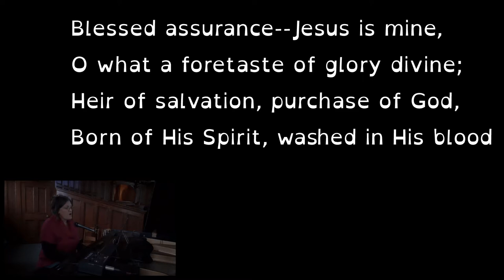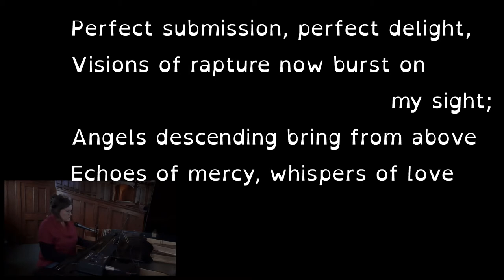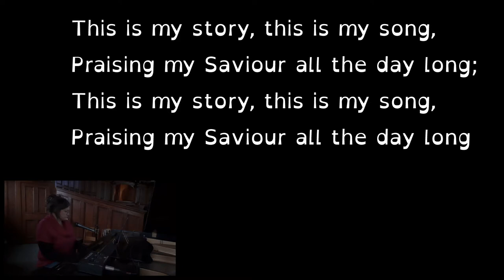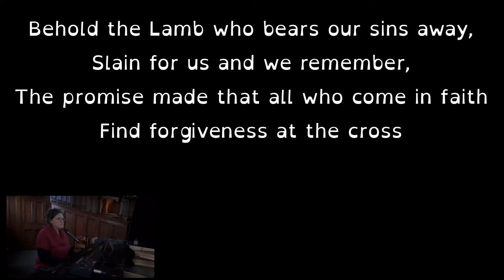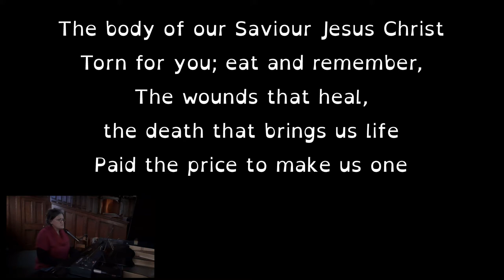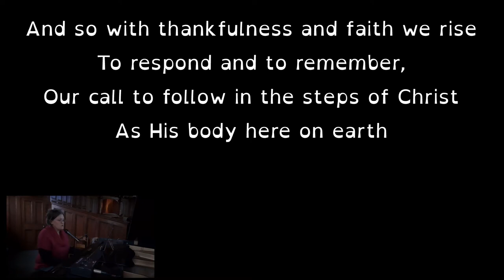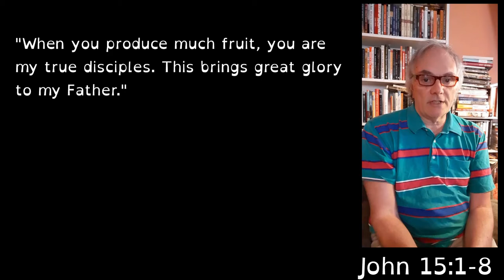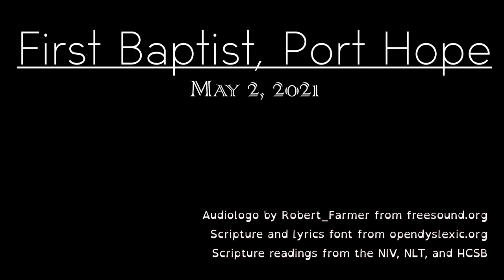Still Connected to the Vine - John 15:1-8